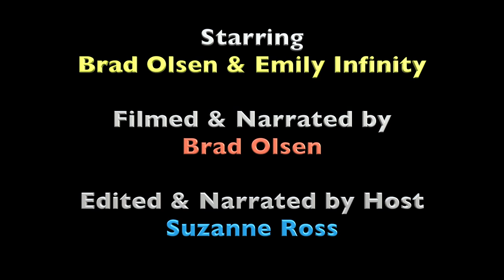Brad Olsen in Moray, Maras & Chincheros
Take a virtual journey to Moray, Maras and Chincheros in Peru with well-known travel writer and world adventurer, Brad Olsen.